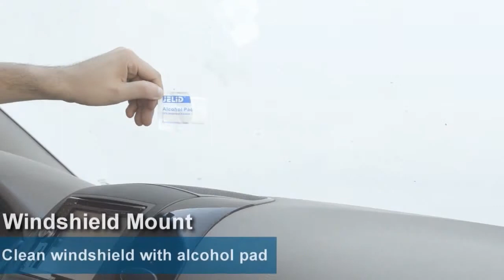Slim-Grip Ultra Extending Windshield Mount | Arkon SM6-CM117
Arkon’s SM6-CM117 Slim-Grip Ultra extending windshield mount fits large smartphones up to 5.2” (130mm) tall.

This mount package includes Arkon’s Slim-Grip Ultra Universal Smartphone Holder and a Rigid Long Extension Windshield Suction Pedestal with Telescoping Arm.

The smartphone or tablet is held securely in place with the spring-loaded holder, and can be inserted or removed from the mount with one hand. The top and bottom adjustable-leg design of the Slim-Grip Ultra helps keep any side buttons and ports unobstructed, making it ideal for use with the side accessible buttons on the Samsung Galaxy S6 edge and Note Edge. Included with the holder are 8 support legs (4 short and 4 longer versions) that can be customized to fit your smartphone. For most smartphones, the ideal mount holder configuration is to attach 2 short support legs on top and the 2 long support legs on the bottom of the holder. For larger smartphones, use all 4 long support legs. For smaller smartphones, use all 4 short support legs. The arm of the suction mount adjusts vertically and provides 360° rotation, providing flexibility in viewing the device from any angle.

The suction pedestal installs easily to the windshield. Simply hold the base against the mounting area and push down on the one-touch lever. The sturdy telescopic arm of the pedestal extends from 14.5” (37cm) to 18.5” (47cm), keeping the smartphone or midsize tablet within easy reach.